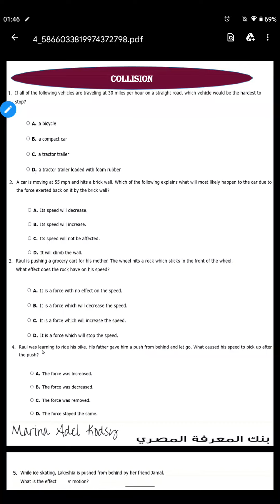حل اسئلة بنك المعرفة science.grade 4... collision..ساينس.. second term